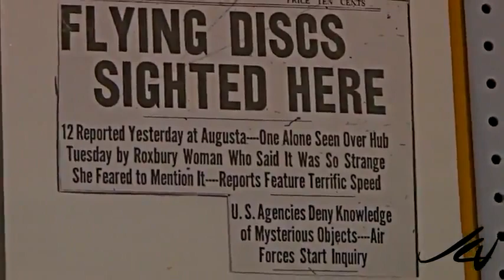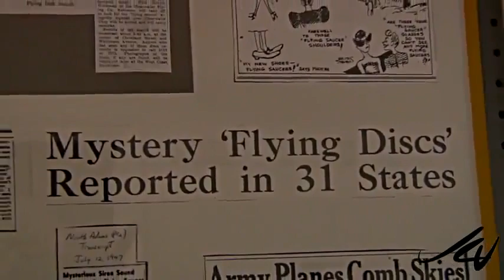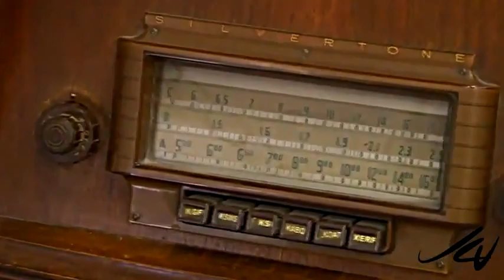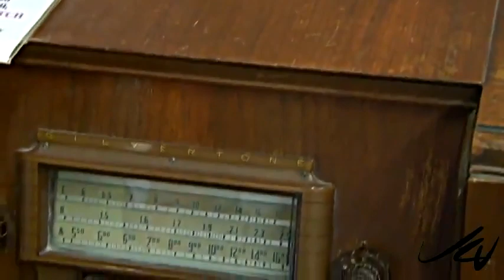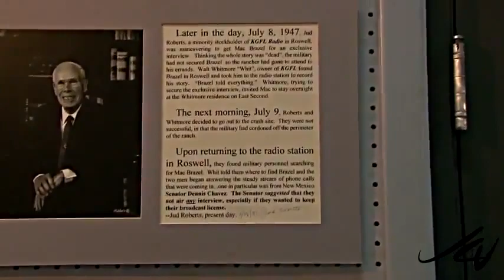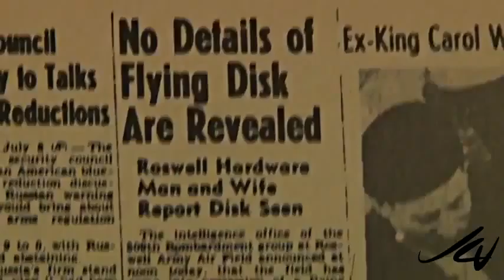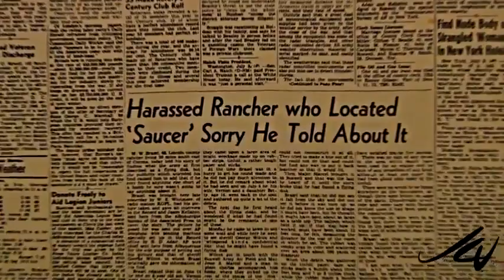MUSEO OVNI EN ROSWELL MEXICO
Comunidad Ufologica OvniSpain
Grupo Internacional para La Investigación y Difusión del Fenómeno Ovni.